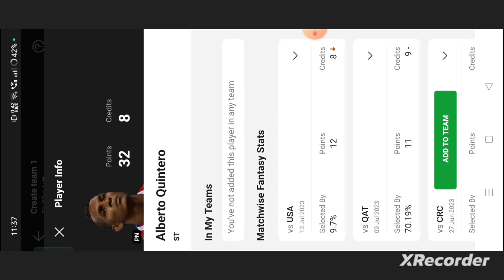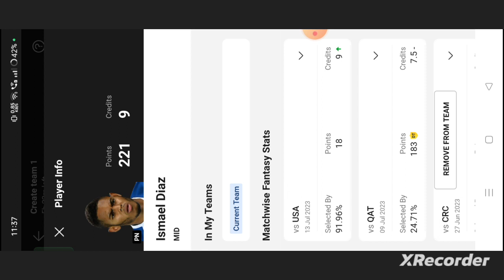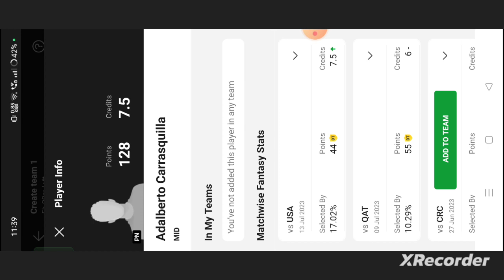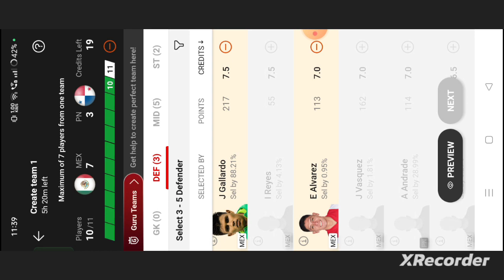MEX vs PN Football Dream11 Team | MEXICO vs PANAMA Football Dream11 prediction team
mex vs pn
mex vs pn dream11
mex vs pn dream11 team
mex vs pn dream11 prediction
mex vs pn prediction
abrockzz
abrockzz dream11 prediction

own risk"

1. This analysis  is based on my

2.Dream11 takes great care to comply with all central and state legislation in India to ensure that  users are fully protected. Every contest on  platform is carefully designed to comply with applicable statutes and regulations in India.

Thanks